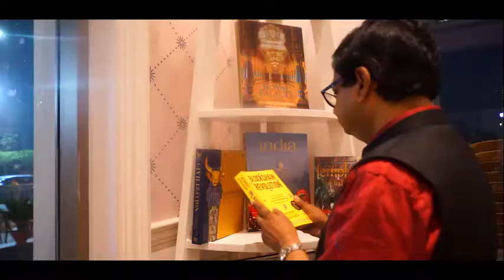Coffee House 4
Video from Debashis Sen Chairman